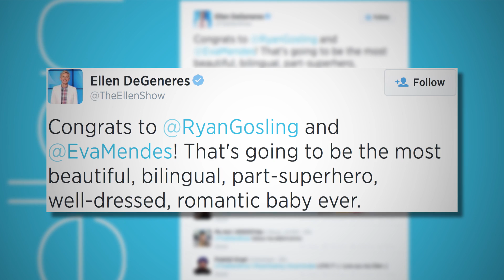Eva Mendes Is Pregnant with Ryan Gosling's Baby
Eva Mendes is Pregnant with Ryan Gosling's Baby. Neither has confirmed the baby, but Ellen Degeneres was tweeting her congrats. The two have been together since 2011.